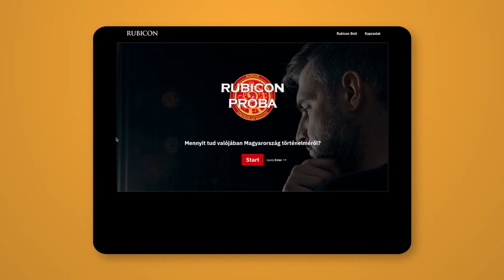Mindszenty utolsó évei és kultusza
Mindszenty József bíboros izgalmakkal teli életet élt. Utolsó éveiben Bécsben élt. Innen utazott el minden kontinensre, így vált a magyar diaszpóra püspökévé. Közben zajlott a letételével kapcsolatos tárgyalássorozat is a Vatikán és a magyar állam között. Temetése is politikai esemény volt. Megfigyelése, halála után elhallgatása volt állandó, kultusza mégis hamar kialakult.
- Hol és milyen körülmények között élt Mindszenty az amerikai nagykövetségről való távozása után?
- Mely üzeneteket közvetítette a bíboros lelkipásztori útjain, amikor felkereste az öt kontinens magyarságát?
- Hol tart a bíboros boldoggá avatási eljárása?

Meghívott szakértőink:
- dr. Balogh Margit, a Magyar Tudományos Akadémia doktorával, a HUN-REN Bölcsészettudományi Kutatóközpont általános főigazgató-helyettesével, a legteljesebb Mindszenty monográfia szerzője
- dr. Török Csaba atya, egyetemi tanár, Mindszenty-kutató
A beszélgetést vezeti:
- Kovács Örs, a Rubicon Intézet tudományos munkatársa